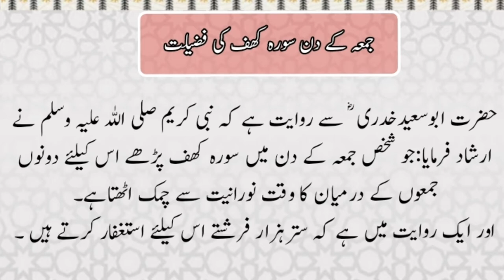Surah Al Kahaf on Friday | Druood Sharif